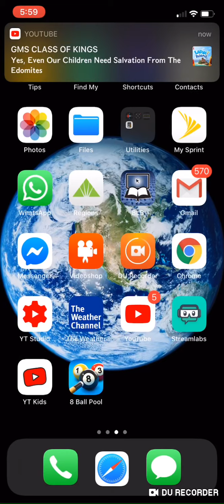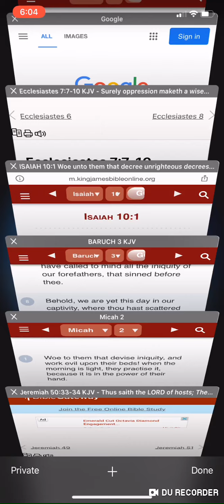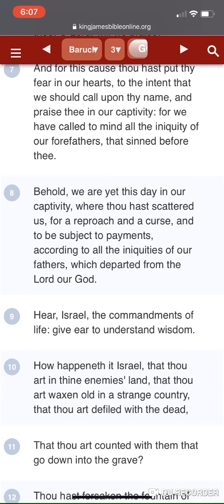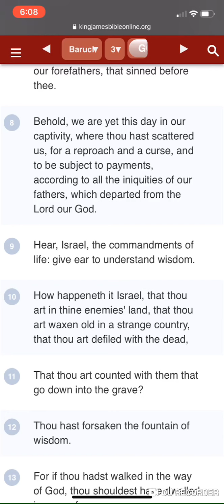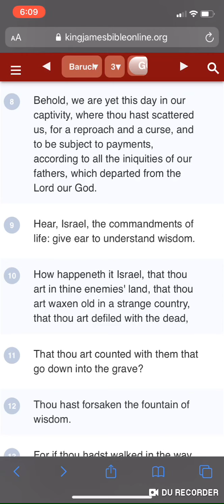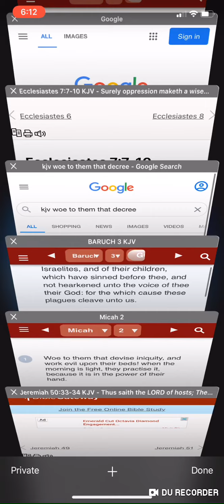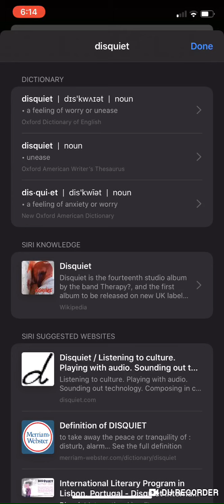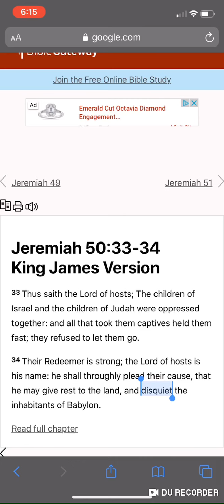Yet this day in our Captivity Subject to payments!!!